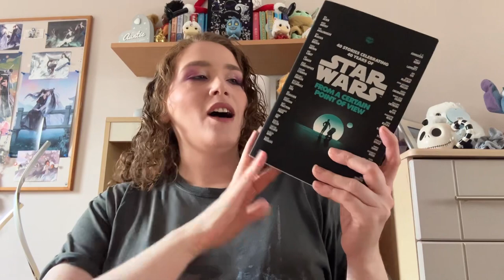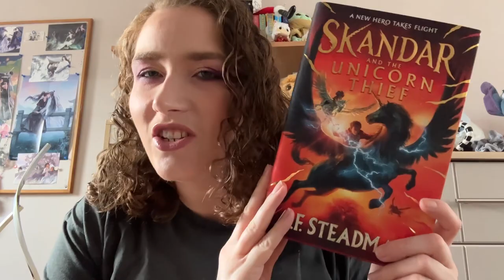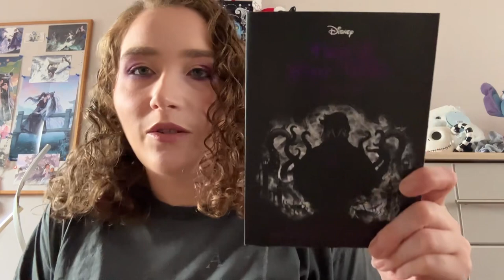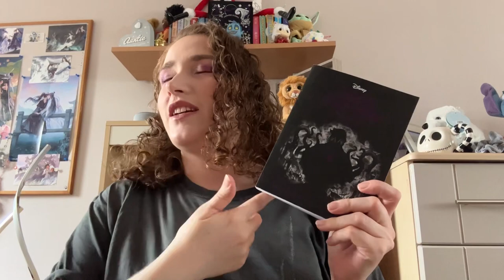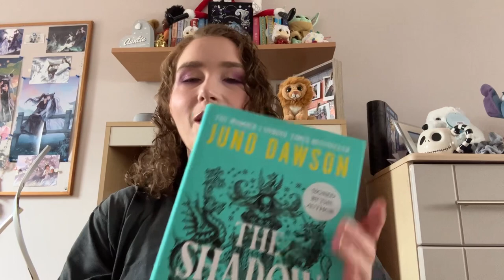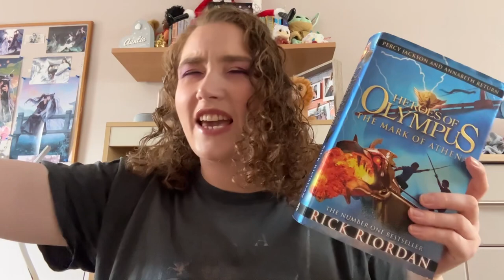August TBR | Introverted Reader